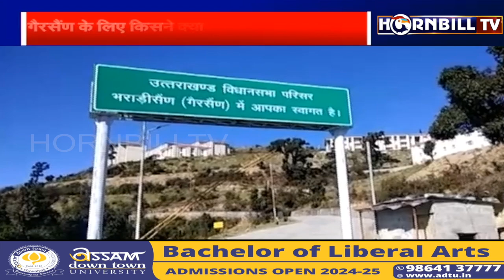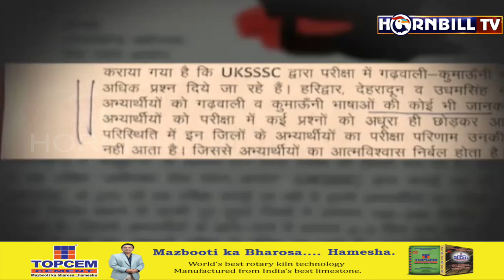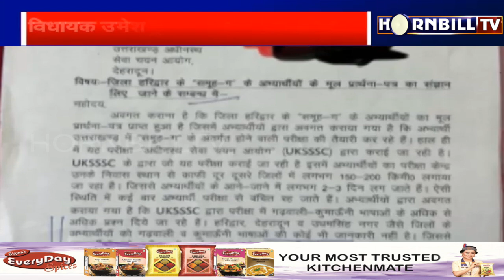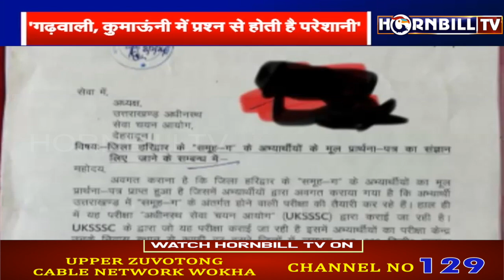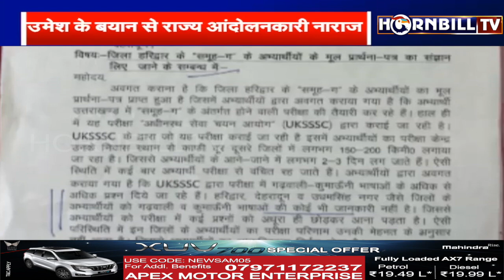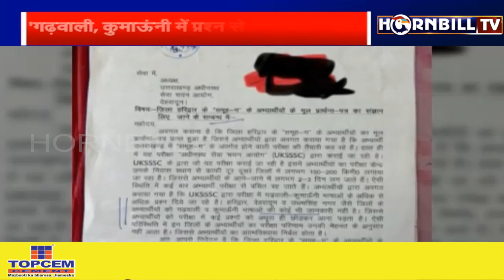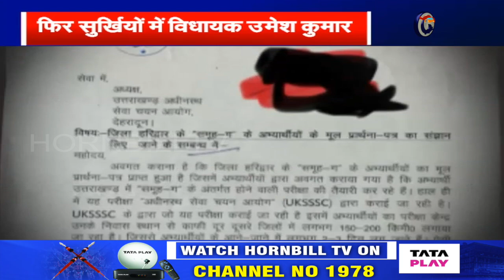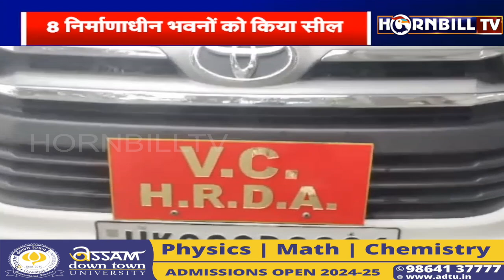हॉर्नबिलटीवी उत्तराखंड हिंदी बुलेटिन